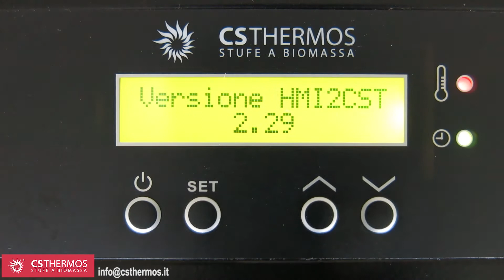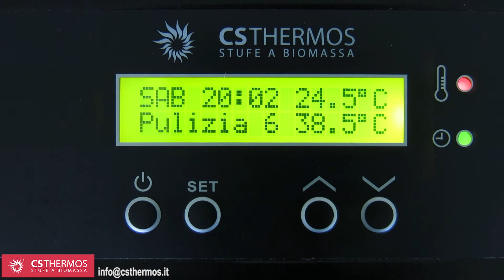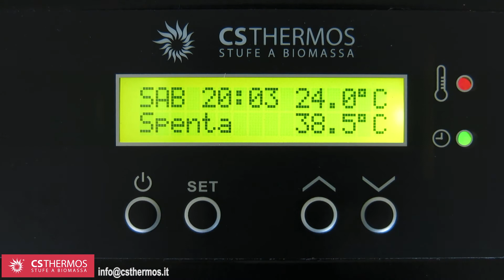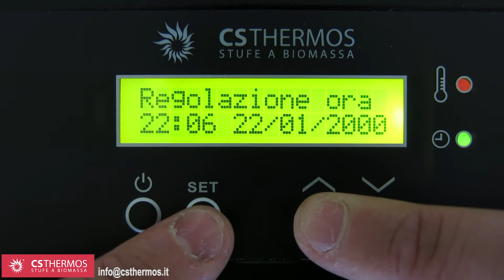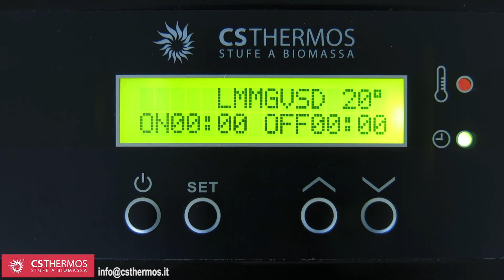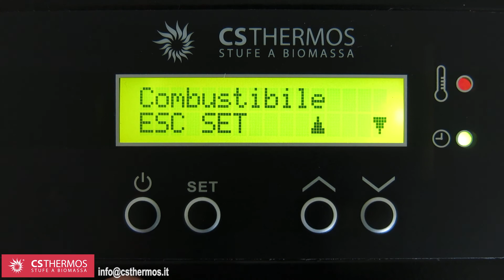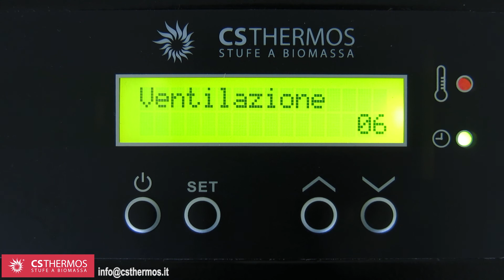Menù utente display prodotto aria CS Thermos